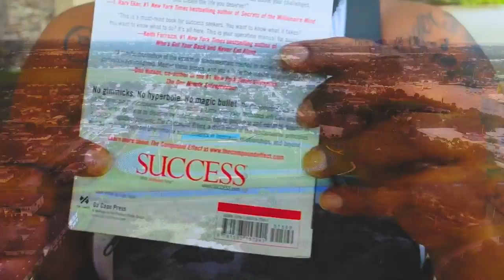Flow Bema - Denial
This song is available on all major streaming platforms and digital outlets

Produced by FLOW BEMA &

CAVERN RECORDS STUDIO

Mix & Mastered by 7.1.5 RECORDS

Video director & editor: @king_apache21

Follow